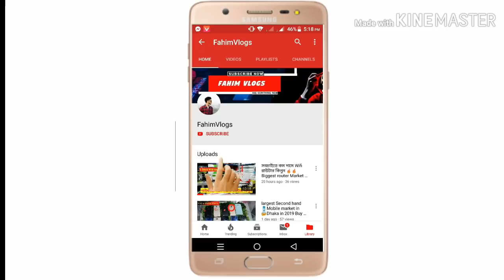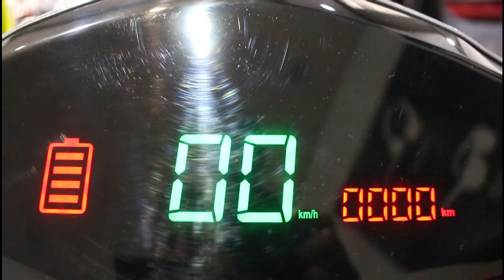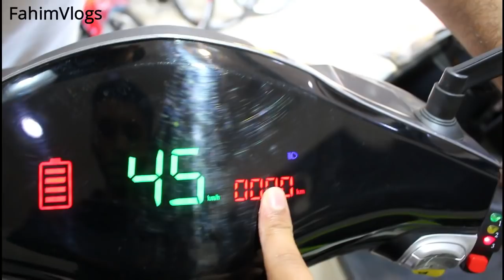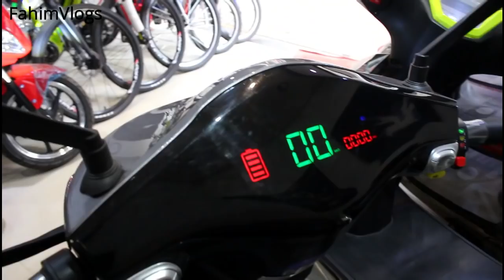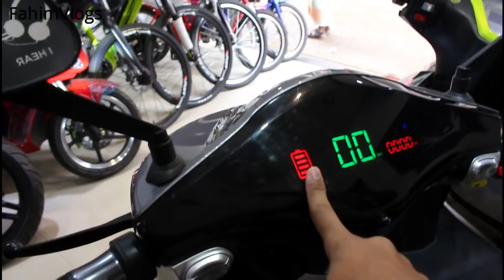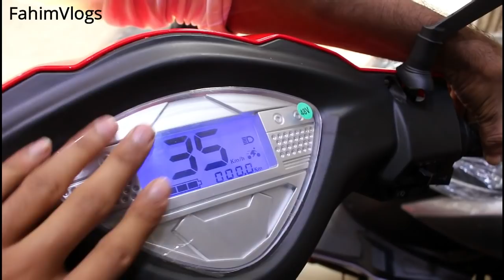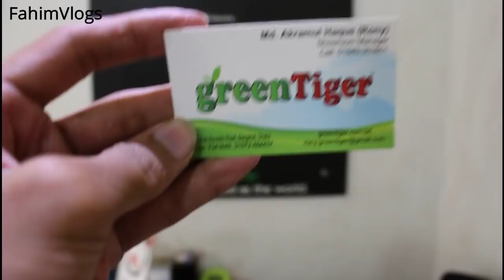Buy ইলেকট্রিক Scooter🔥in cheap price😱 Dhaka/Bongshal FahimVlogs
Address : Green Tiger (Kazi allaudin Road Bongshal, Dhaka)
Showroom Manager: Md Akramul Haque (Rony)

Assalamualaikum - আপনাদের কাছে আমার রিকোয়েস্ট ভিডিওটি ভালো লাগলে অবশ্যই লাইক কমেন্ট শেয়ার এবং সাবস্ক্রাইব করে পাশের নোটিফিকেশন বেলটি প্রেস করে দিবেন যাতে করে আমার দেওয়া ভিডিও আপনার কাছে পৌছে যায় সবার আগে! 😊😊